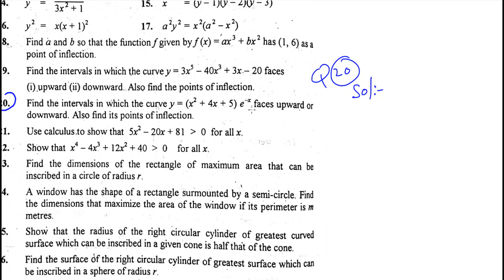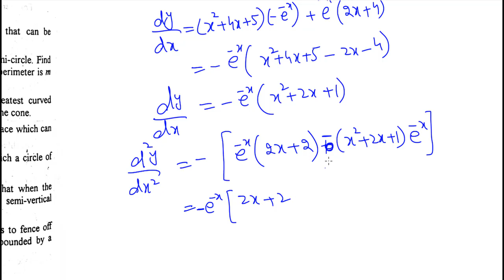Find the intervals in which the curve faces (bsc math calculus chapter 7 exercise 7.2 part(20))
In this video you will learn how to Find the intervals in which the graph of function faces upward and downward (Bsc Calculus chapter 7 exercise 7.2 part(20))
Find the intervals in which the graph of function faces upward and downward, bsc math calculus chapter 7 exercise 7.2,
Bsc math calculus, chapter 7 exercise 7.2, relative extrema, absolute minimum, absolute minima, relative minimum, relative minima, absolute maximum, absolute minima, first derivative test, second derivative test, critical points, stationary points, maximize the function, minimize the function, concavity, graphs concave up, concave down, first derivative,